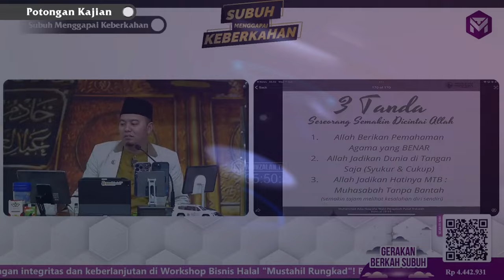Muhasabah tanpa Bantah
Untuk mendukung Kegiatan Pengembangan Dakwah Munzalan Tv, donasi dapat disalurkan melalui:
1. Rekening Zakat
Bank Syariah Indonesia
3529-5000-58 a.n Baitulmaal Munzalan Indonesia

2. Rekening Infaq Beras
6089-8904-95  a.n Gerakan Infaq Beras Pontianak.

3. Rekening Wakaf
Bank Syariah Indonesia
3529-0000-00 a.n Baitulmaal Munzalan Indonesia.

5. Untuk mendapatkan informasi terbaru seputar program dari Munzalan Tv, silakan pantau situs ruangkehidupan.id